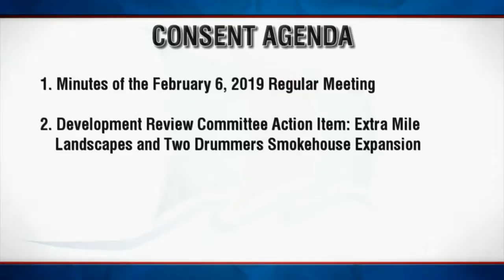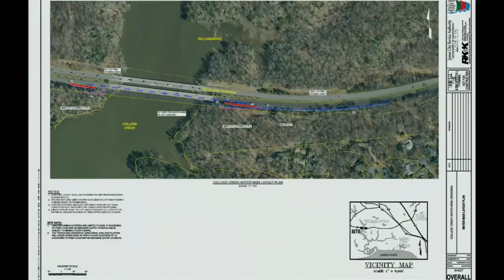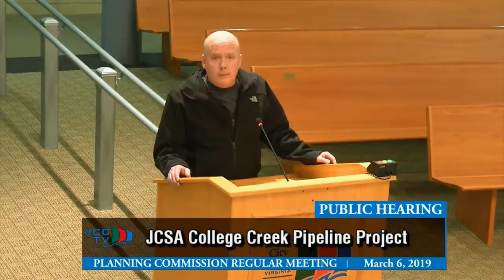Planning Commission Regular Meeting – March 6, 2019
PUBLIC HEARINGS
15:37 James City Service Authority College Creek Pipeline Project
25:30 4450 Ware Creek Road Croaker AFD Addition
31:01 365, 358, and 382 Ivy Hill Road Mill Creek AFD Addition
40:06 9888 Sycamore Landing Road Croaker AFD Addition
44:47 4928 Fenton Mill Road Croaker AFD Addition
50:39 8328 Diascund Road Mill Creek AFD Addition

COMMISSION CONSIDERATIONS
52:58 Planning Commission and Board of Zoning Appeals 2018 Annual Report

OTHER AGENDA ITEMS
4:47 Call to Order
6:00 Reports of the Commission
14:42 Consent Agenda
1:01:07 Planning Director's Report
1:12:08 Commission Discussion and Requests
1:17:12 Adjournment

A regular meeting of the Planning Commission from March 6, 2019.